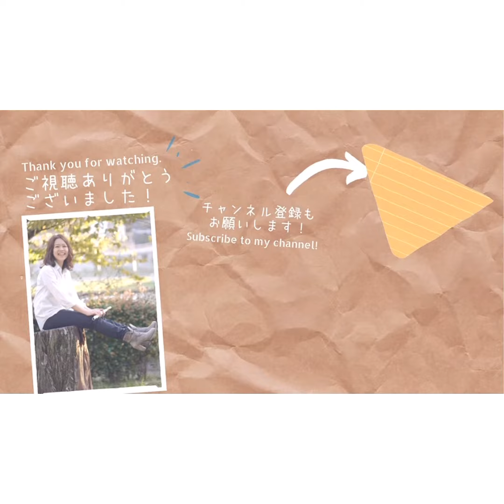【フルートじゃないカバー】瑠璃色の地球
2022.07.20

松田聖子さん「瑠璃色の地球」
カバーです。
フルートプレイヤーだって、フルート吹かない日もあるのです。
ずっと弾いてなかったピアノも、ライブでコーラスするくらいの歌も、楽しけりゃいいじゃん的なノリで録ってみました。
ピアノは音色を何個か重ねて録ってみました。
フルで弾くにはまだまだ練習が必要なので、ショートバージョンってことで。
どうぞ温かい目と耳でご視聴ください笑

⚑活動全般はホームページやFacebookへ‼︎
⚑音楽少なめ遊び多めの素の貴和子はInstagramへ‼︎
⚑ADLBの活動はADLB Facebook&Instagramへ‼︎

ADLB(アドラボ)の SNSを始めました！